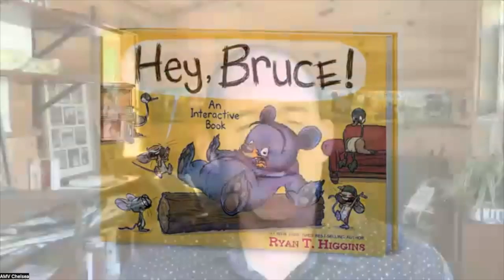Ryan T Higgins Interview - Hey Bruce!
Vegas Film Critic (Jeffrey K. Howard) speaks with author Ryan T. Higgins for his new book, Hey Bruce!